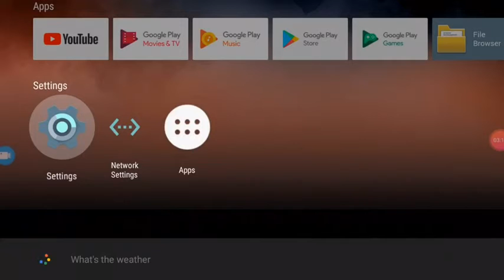MXQ TV Cube T2R2 WiFi 2.4GHz/5GHz BT 4.2 Voice Control Home Entertainment Smart TV Media Player